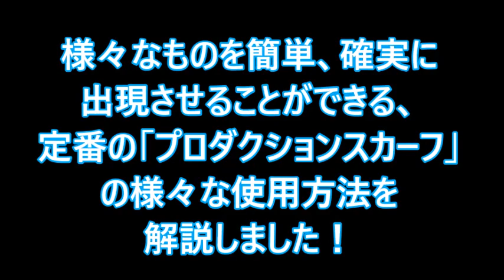プロダクションスカーフ・徹底解説